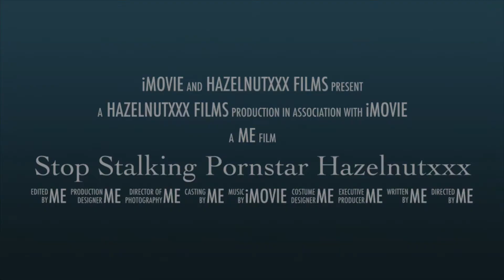Stop Stalking Me As Hazelnutxxx !!